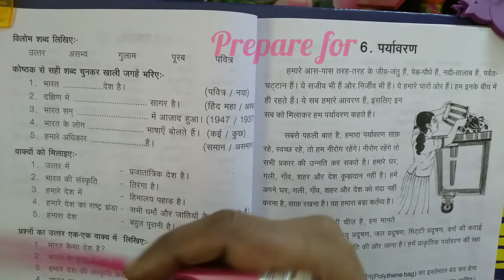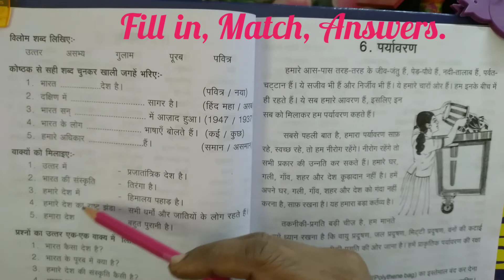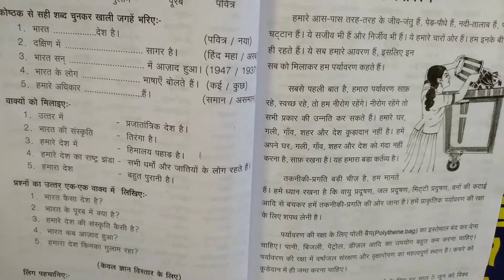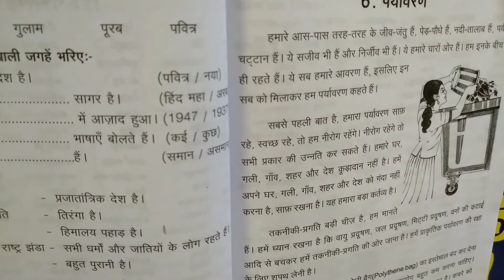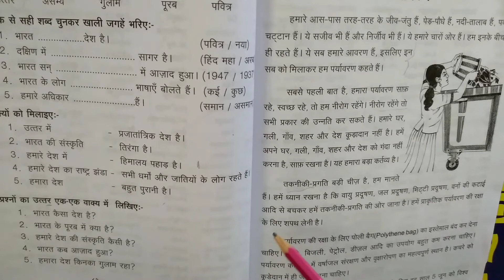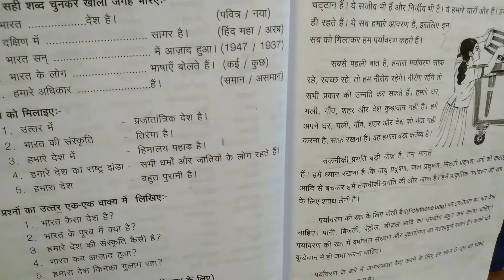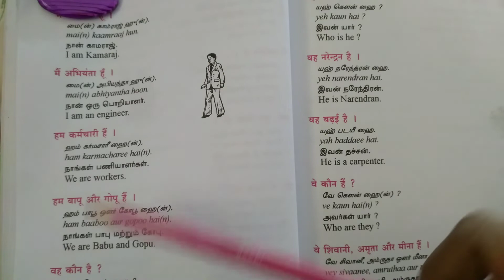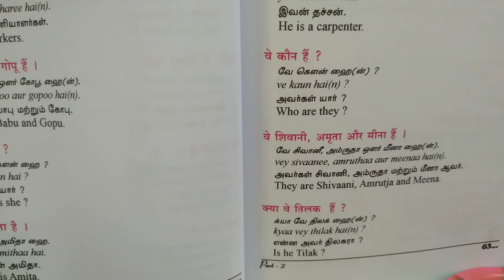12 July 22.How to prepare for Hindi Prathmic Exam. August 22. LearnLanguages. With Tamil, English.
youtube channel. Anbudanlkn. LearnLanguages. How to Prepare Hindi Prathmic ExamAugust 22.Pross. Lesson 5,6. Meanings and other Exercise s given with Answers  in Tami l and English. Study, Carefully. Spoken lessons given. Daily Usable  Words. Easy to learn. மொழி பயிற்சி. எழுத  படிக்க, பேச. சுலபமாக  கற்றுக்கொள்ளுங்கள்.
https:// www Facebook. com.
Https:// www Instagrame. com